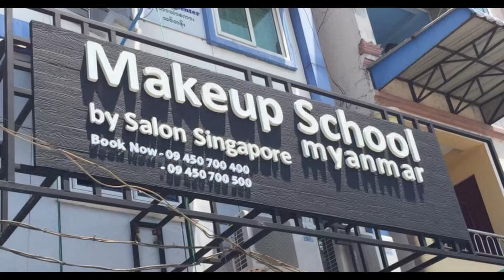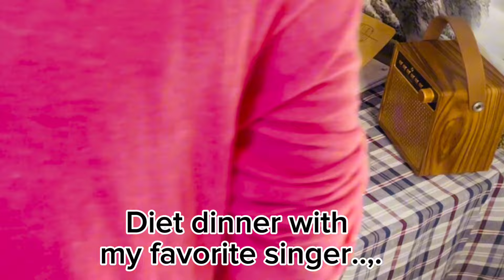Bulgogi chicken/ပင်လယ်ပြာကော်ပြန့်/how to maintain cast iron/makeup class